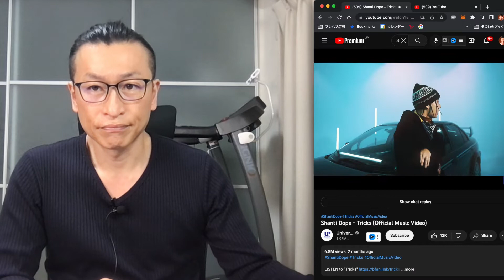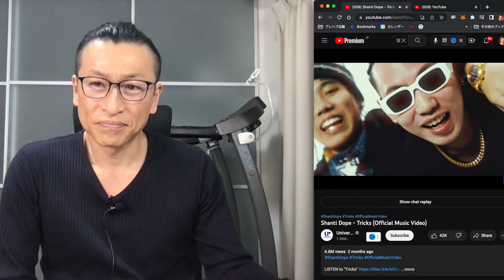Shanti Dope - Tricks 【Japanese Reaction】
Philippines

●【Eating Jollibee in The Philippines】 Japanese reaction

●【The first hair cut in the  Philippines】 Japanese Reaction

●"Gigi De Lana" "Fry Me To The Moon" Japanese Reaction

●【Mona Gonzalez Anime Song Compilation】Japanese Reaction

●【Is the Philippines safe for Japanese?】  Japanese Reaction

●A Japan eat street food Malate, Manila, Philippines

●Manila bay sunset Malate, Manila, Philippines. A Japanese Travel Vlog in the Philippines.

I'm Japanese living in Japan.

It was 20 years ago I first visited the Philippines.

Me and my friend did diving in Cebu and we are fascinated by the wonderful marine world in the Philippines because natural nature is still intact there.

The time flies so fast the second visit to the Philippines is about 10 years later from my first visit.

The third visit is memorable for me because It was the first time I enrolled in an English school in the Philippines in Angeles, Pampanga.

It was so fun to learn English from Philipino teachers so I deeply into the Philippines a lot from this visit.

Additionally, I love Philippines cuisine a lot. For example, street foods, sisig, sunmigel light, bicor express so on.

Moreover, I love hot weather conditions like in the
The Philippines.

This is why I falling love with the Philippines.

This Vlog is about the Philippines and Japan because I love the Philippines a lot.

I hope I can explore more about the Philippines.

The Philippines.